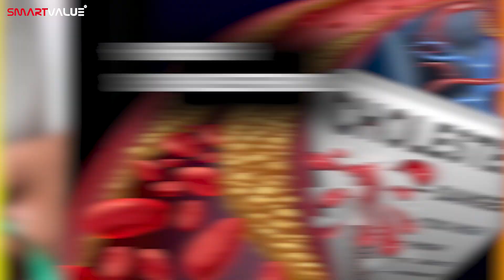Benefits of 𝐍𝐨𝐮𝐫𝐢𝐬𝐡 𝐌𝐮𝐥𝐭𝐢 𝐅𝐢𝐛𝐞𝐫 | Smart Value Limited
𝐃𝐞𝐚𝐫 𝐀𝐬𝐬𝐨𝐜𝐢𝐚𝐭𝐞𝐬,

⭐𝗚𝗢𝗢𝗗 𝗡𝗘𝗪𝗦🌟

⚡𝐌𝐮𝐥𝐭𝐢-𝐅𝐢𝐛𝐞𝐫⚡
⚡𝐍𝐚𝐭𝐮𝐫𝐚𝐥 𝐒𝐨𝐥𝐮𝐛𝐥𝐞 𝐅𝐢𝐛𝐞𝐫⚡

💫We are Happy to announce that 𝐒𝐦𝐚𝐫𝐭𝐕𝐚𝐥𝐮𝐞 has launched the New Product 𝐍𝐨𝐮𝐫𝐢𝐬𝐡 𝐌𝐮𝐥𝐭𝐢 𝐅𝐢𝐛𝐞𝐫 𝐂𝐨𝐦𝐩𝐥𝐞𝐱 𝐏𝐨𝐰𝐝𝐞𝐫💫

It is a 6 Unique Fiber Mix Powder enriched with

• Chicory
• Apple
• Guar
• Oat
• Acacia Fiber
• Wheat Fiber